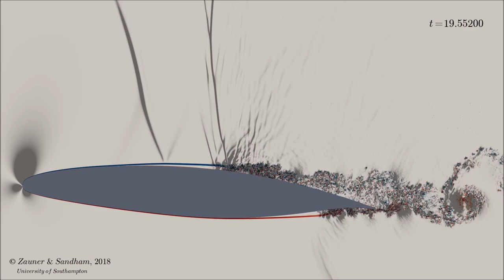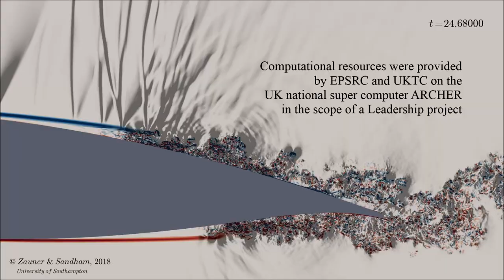Direct numerical simulation of a transonic wing section at moderate Reynolds numbers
Direct numerical simulations around Dassault Aviation's V2C airfoil were carried out at a Reynolds number Re=500,000 and a Mach number M=0.7. The movie shows vorticity contours in red and blue, and strong pressure gradients in the background. A wide range of instabilities is observed. Simulations were carried out on the UK national super computer ARCHER supported by the UK turbulence consortium. Post-processing was carried out on the IRIDIS clusters of the University of Southampton.